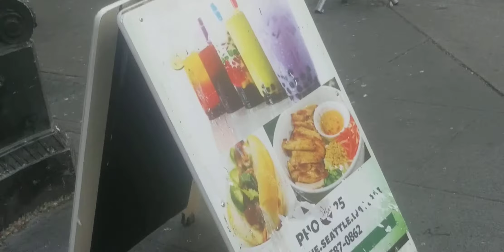It's Feeding Time On The Farm 7/27/19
3rd Pine St. Seattle During Torchlight Parade